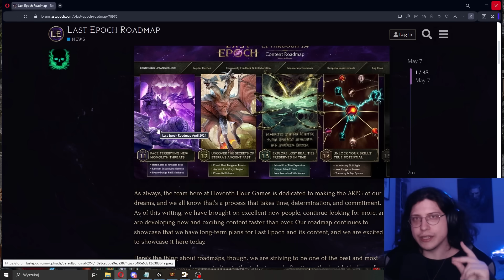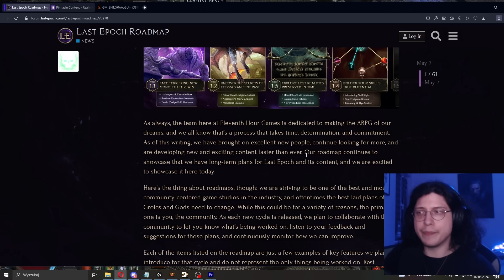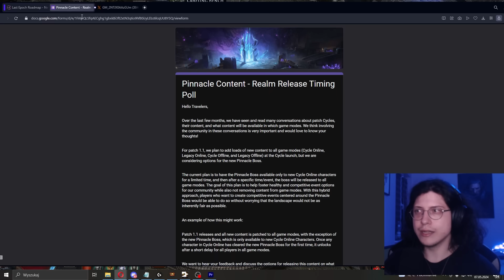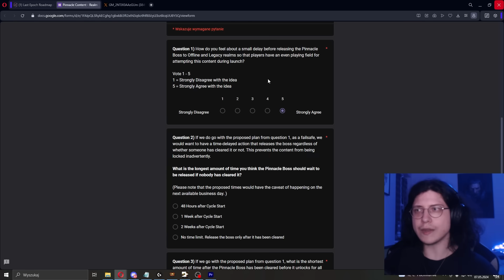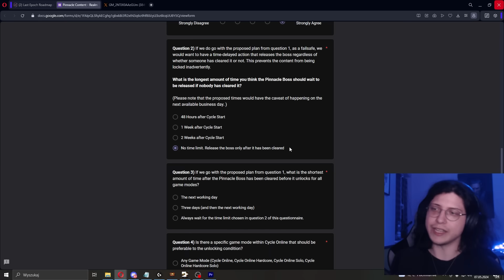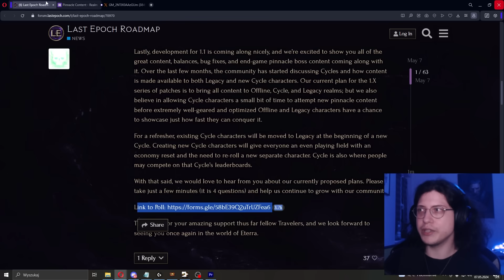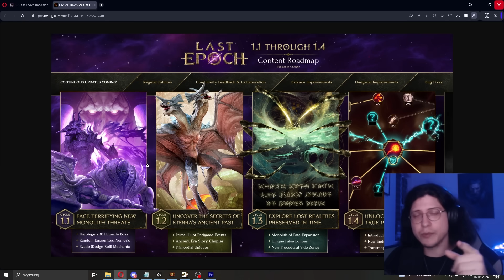CO DALEJ Z LAST EPOCHEM